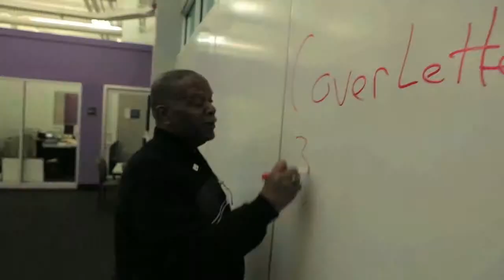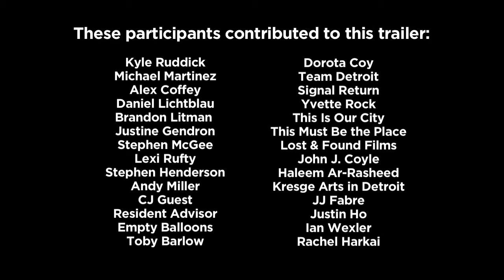One Day in Detroit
On April 26th, 2014 hundreds of filmmakers, non-profit organizations, and inspired citizens will document stories and investigate 10 questions for the future of Detroit as part of a city-wide, participatory media-creation event. The resulting media will be showcased in an interactive geo-tagged archive and a TV series on the future of the American city. In addition, local media partners will showcase the most powerful and inspiring videos created during the one-day filmmaking event.
These participants contributed to this trailer:

Kyle Ruddick
Michael Martinez
Alex Coffey
Daniel Lichtblau
Brandon Litman
Justine Gendron
Stephen McGee
Lexi Rufty
Stephen Henderson
Andy Miller
CJ Guest
Resident Advisor
Empty Balloons
Toby Barlow
Dorota Coy
Team Detroit
Signal Return
Yvette Rock
This Is Our City
This Must Be the Place
Lost & Found Films
John J. Coyle
Haleem Ar-Rasheed
Kresge Arts in Detroit
JJ Fabre
Justin Ho
Ian Wexler
Rachel Harkai